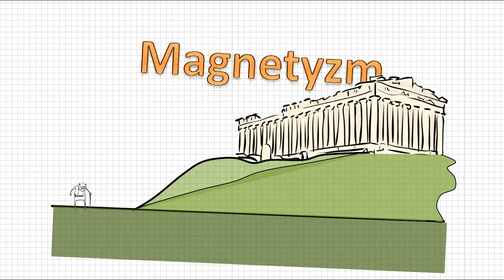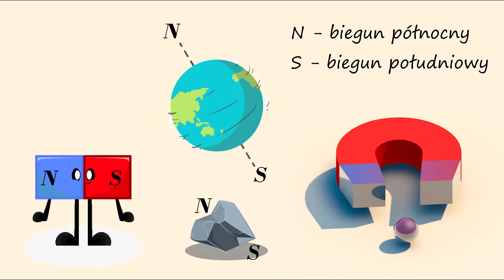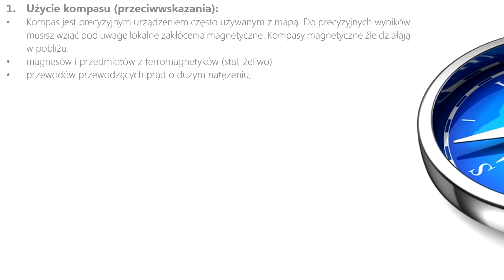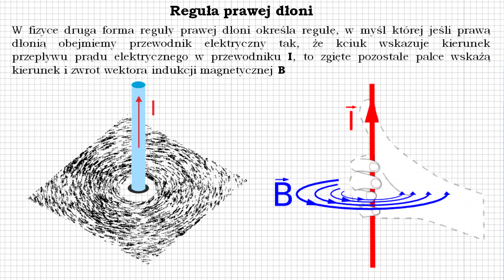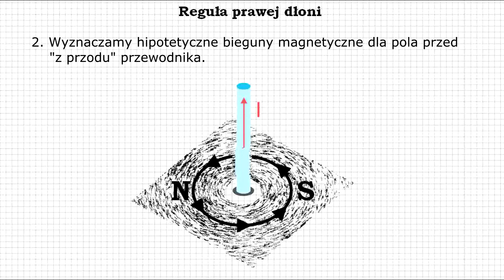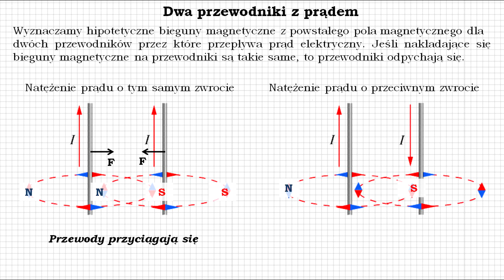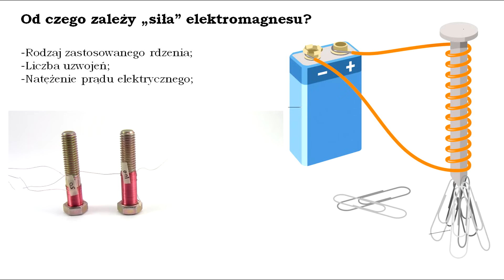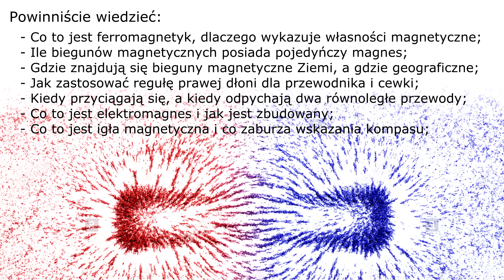Fizyka od podstaw: Magnetyzm i elektromagnetyzm. Jak to działa? Eksperymenty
Magnetyzm i elektromagnetyzm, reguła prawej dłoni. elektromagnes, cewka, zwojnica, igła magnetyczna, magnesy - to i wiele więcej w tym odcinku fizyki od podstaw.

Sprawdzian magnetyzm,
Magnetyzm ziemi

Ps. Dziękuję wszystkim, za możliwość użycia fragmentów ich filmów.